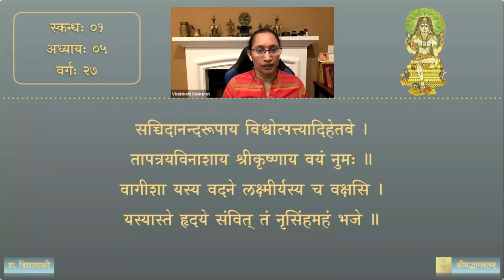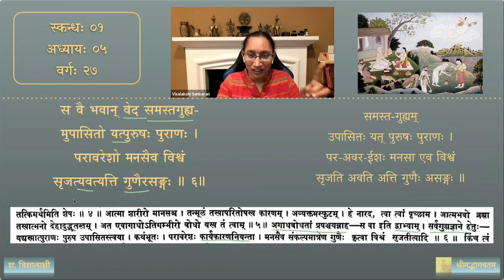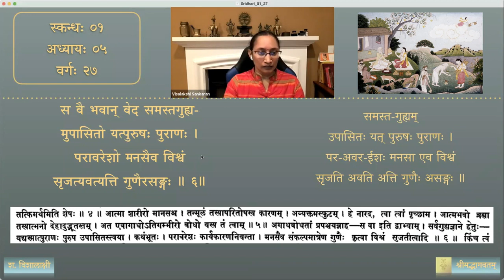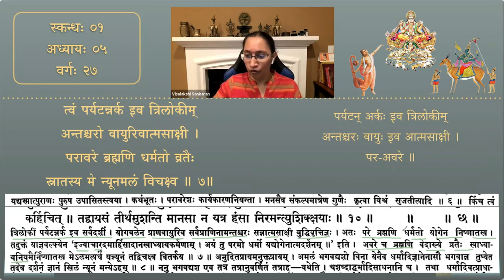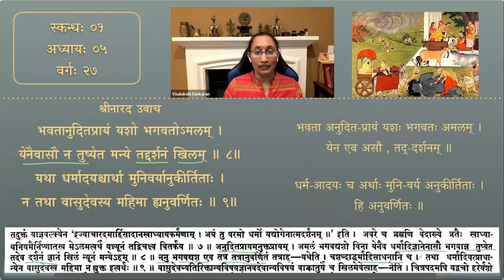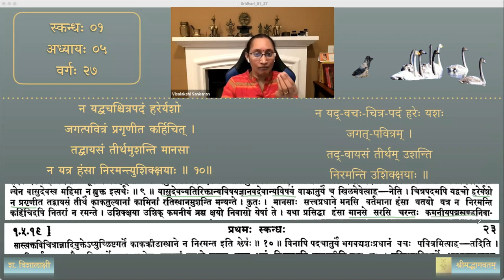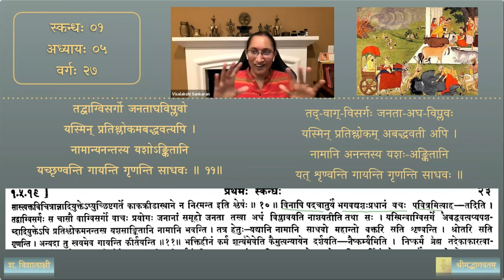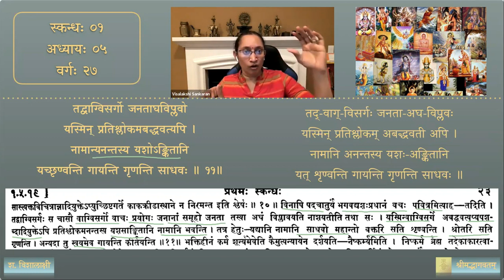श्रीमद्भागवतम् — भावार्थदीपिका — Skanda 01 — Chapter 5 — Session 27